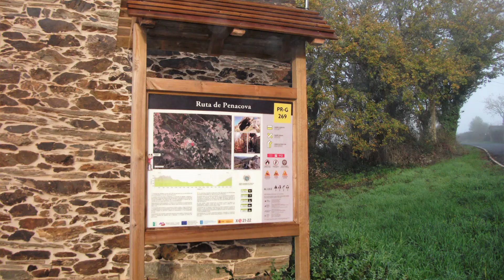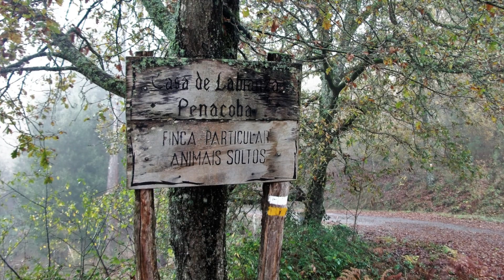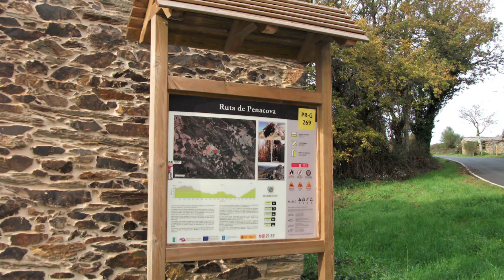RUTA DE PENACOVA (BÓVEDA) LUGO 2023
Imágenes de la "Ruta de Penacova", en el Municipio de Bóveda, provincia de Lugo